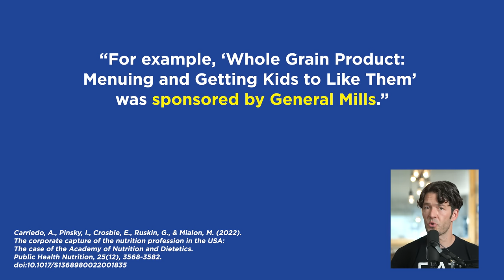Pharma, Big Food Have Corrupted Health & Nutrition Policy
Academy of Nutrition and Dietetics takes money from and invests in food companies that make products that harm your health, documents show.

Support your fasting lifestyle with Berberine HCl & Alpha Lipoic Acid by by MYOXCIENCE Nutrition

Belly Fat Effect Book

Show Notes

Show Notes

0:00 Intro
0:00 86% of authors or co-authors have financial ties to pharmaceutical companies when drug trials are reported.
1:31 About 30% of the revenue of the Academy of Nutrition and Dietetics, which certifies over 100,000 dietitians, comes from major big food and pharmaceutical companies.
3:10 The FDA, CDC, and NIH receive industry funding and hire from the industry they regulate.
4:00 About 67% of calories consumed by children are processed foods.
5:10 Adults eat 57% of calories from processed foods.
5:30 The association that makes dietary guidelines has stock in food companies and creates favorable research.
7:35 About 86% of scientific studies have authors or scientists who are direct employees of pharmaceutical companies on the paper.
9:00 The average Medicare eligible person is on at least 5 pharmaceutical medications.
9:40 Pharma donated an average of 6 to 7 million dollars to congressional campaigns.
10:30 Major networks received a total of 1 billion dollars from government to promote the vaccine.
11:00 We need more transparency.